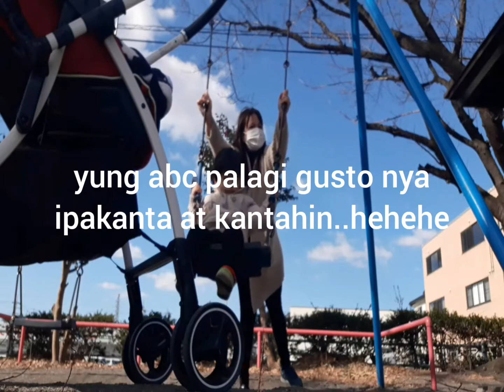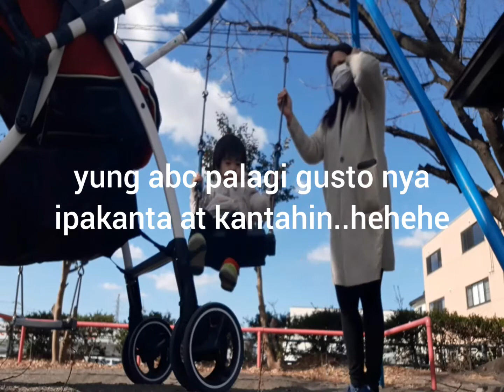PARK/MOTHER AND SON/公園で遊ぶ/フィリピン人 YouTuber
フィリピン人